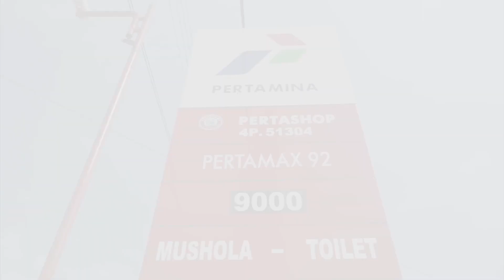Berkostum Arema Malang Tapi Dukung Persis Solo?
Bertemu sesama penggemar sepak bola, pasti langsung nyambung ngobrolnya. Seperti saat saya mendatangi Pertashop, Desa Tegorejo. Saya bertemu Pak Muhadi yang sedang isi bensin menggunakan baju klub bola Arema Malang. Isi bensin ditambah guyon sedikit ngobrolin klub sepak bola favorit.

Salam untuk Pasoepati, Aremania, Panser Biru, serta seluruh penggemar sepak bola di Indonesia.

Sehat-sehat nggih.